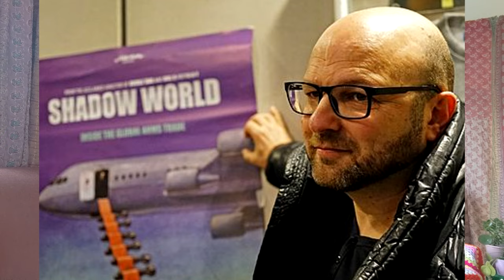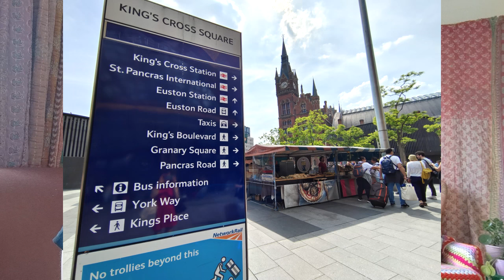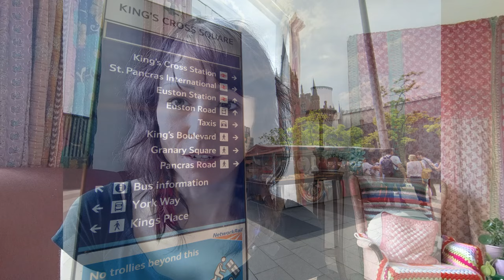Chystá se v Británii revoluce a komplot proti dvěma velkým stranám - levici a pravici?